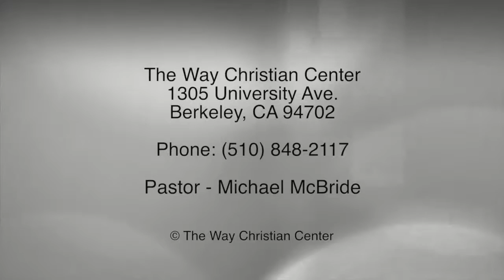Episode 112 - January 17, 2016 - Light It Up, Light It Up